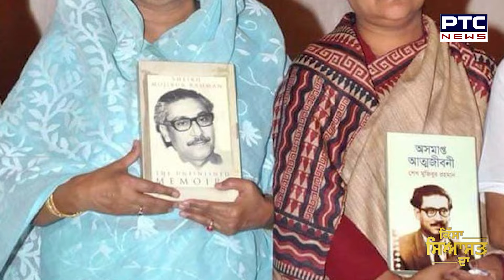Bangladesh Crisis Explained: Sheikh Hasina ਦੇ ਉਭਾਰ ਅਤੇ ਨਿਘਾਰ ਦੀ ਕਹਾਣੀ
🔸Iron Lady ਕਹੀ ਜਾਣ ਵਾਲੀ Sheikh Hasina ਕਿਉਂ ਕਮਜ਼ੋਰ ਪੈ ਗਈ
🔸ਆਖਿਰ ਕਿਉਂ ਪੰਜ ਵਾਰ ਦੀ ਪੀਐੱਮ ਸ਼ੇਖ ਹਸੀਨਾ ਨੂੰ ਮੁਲਕ ਛੱਡ ਕੇ ਭੱਜਣਾ ਪਿਆ
🔸ਬੰਗਲਾਦੇਸ਼ ਵਿੱਚ ਵਿਦਿਆਰਥੀ ਅੰਦੋਲਨ ਜਾਂ ਪਰਦੇ ਦੇ ਪਿੱਛੇ ਕੋਈ ਹੋਰ?
🔸ਬੰਗਲਾਦੇਸ਼ ਦੇ ਹੋਂਦ ਵਿੱਚ ਆਉਣ ਤੋਂ ਬਾਅਦ ਤਖ਼ਤਾਪਲਟ ਦੀਆਂ ਕਹਾਣੀਆਂ

(Report by: Dalip Singh, Digital Editor, PTC News | Video Editor: Gaurav)